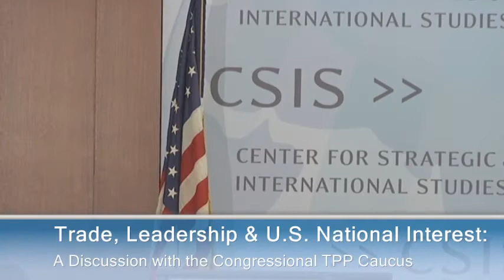Trade, Leadership & U.S. National Interest: A Discussion with the Congressional TPP Caucus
Featuring:
Co-chairs of the new House TPP Caucus:
The Honorable Charles W. Boustany (R-LA)
U.S. House of Representatives
The Honorable David Reichert (R-WA)
introduction by:
Murray Hiebert
Senior Fellow, Sumitro Chair for Southeast Asia Studies, CSIS
moderated by:
Scott Miller
William M. Scholl Chair in International Business, CSIS
Please join CSIS for a discussion about the Trans-Pacific Partnership (TPP) with three of the cochairs of the new Congressional Friends of the TPP Caucus.  We will discuss what TPP will mean for the U.S. economy and Congress's priorities as the negotiations progress.
9:00a.m.-10:00a.m.
Second Floor Conference Room
1616 Rhode Island Avenue, NW
Washington, D.C. 20036
Click here to RSVP

Note: You must log on to your CSIS account to register.
If you do not have an account with CSIS you will need to create one.
Programs
CONGRESSIONAL RELATIONS AT CSIS, SCHOLL CHAIR IN INTERNATIONAL BUSINESS, SUMITRO CHAIR FOR SOUTHEAST ASIA STUDIES
Topics
ECONOMIC DEVELOPMENT AND RECONSTRUCTION, TRADE AND ECONOMICS, GOVERNANCE, DEVELOPMENT POLICY
Regions
ASIA